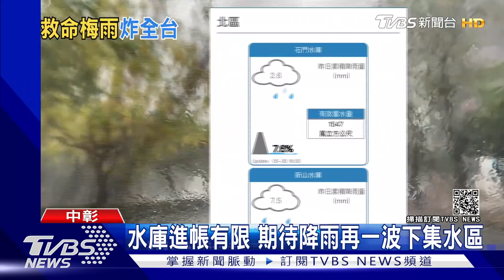鋒面報到!全台多處有雨 水庫可望解渴｜TVBS新聞